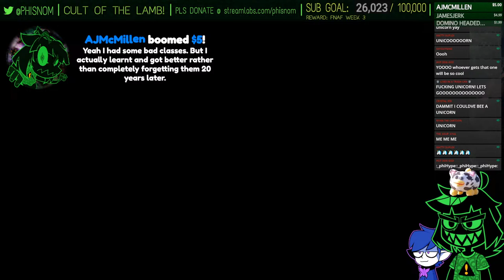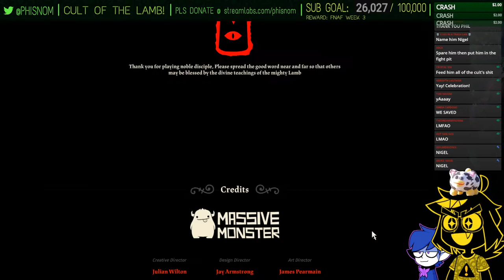RISE OF THE TOXIC CESSPIT [Cult of the Lamb]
yes i am in the eat-the-poopoo cult how could you tell?
˃ STREAM RULES:
1. Don't spam, insult other viewers or deliberately try to be annoying.
2. Focus on the topic of the stream, try to not bring up other unrelated things.
3. USE ENGLISH ON CHAT! Other languages are harder to keep up with for mods.
4. NO SPOILERS. Especially for story-rich games or blind playthroughs.
5. NO BACKSEATING. (Unless asked for)
˃ TIMESTAMPS:
00:00 - INTRO
05:13 - hangout
13:02 - setting up
15:46 - culting 1
18:30 - being bad at Knucklebones
26:20 - replaying Anura
43:10 - culting 2
1:11:17 - failing at Kallamar 1/4
1:17:40 - culting 3
1:29:44 - failing at Kallamar 1/4
1:44:42 - culting 4
1:50:05 - Kallamar 1/4
2:00:28 - culting 5
2:22:05 - Kallamar 2/4
2:34:21 - culting 6
2:48:35 - Kallamar 3/4
3:04:06 - culting 7
3:35:39 - Kallamar 4/4
3:50:56 - vs Kallamar
3:55:23 - culting 8 part 1
4:01:50 - BRB 1
4:20:38 - culting 8 part 2
4:30:18 - replaying Anchordeep
4:44:51 - culting 9
5:09:09 - Shamura 1/4
5:26:45 - culting 10
5:49:00 - Shamura 2/4
6:00:35 - cutling 11
6:26:54 - Shamura 3/4
6:38:19 - culting 12
7:03:15 - Shamura 4/4
7:16:26 - vs Shamura
7:21:27 - culting 13 part 1
7:25:05 - BRB 2
7:28:52 - culting 13 part 2
7:46:46 - failing at the final boss
8:06:14 - vs The One Who Waits
8:13:40 - ending
8:16:18 - the final culting
8:25:18 - KILL EM ALL
8:33:09 - wrapping up
8:37:58 - OUTRO